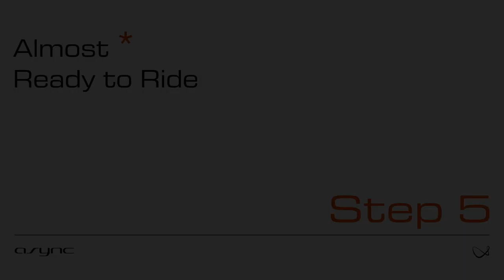How to Unbox and Assemble Your New ASYNC A1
Please follow the steps to unbox and assemble your A1/A1 pro.